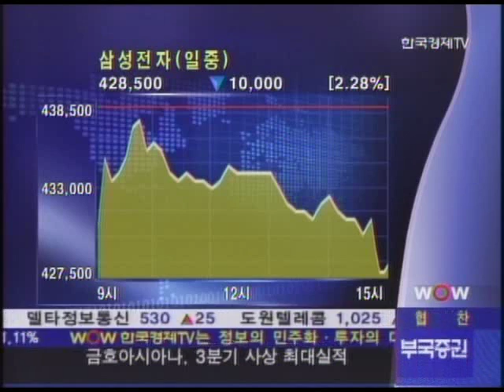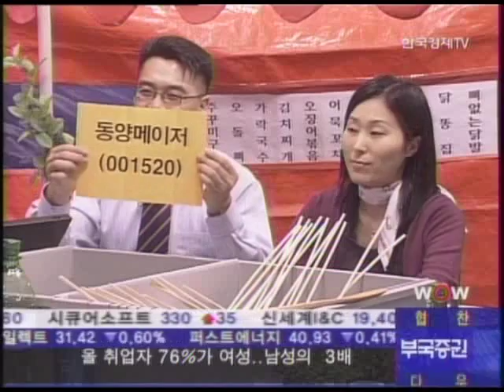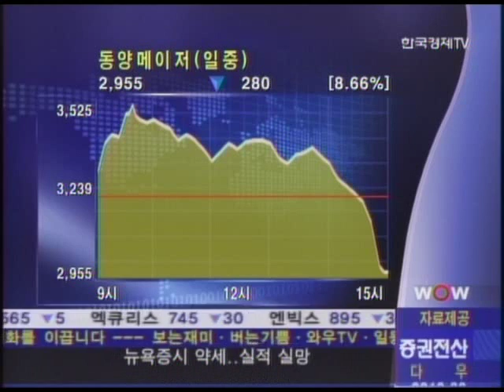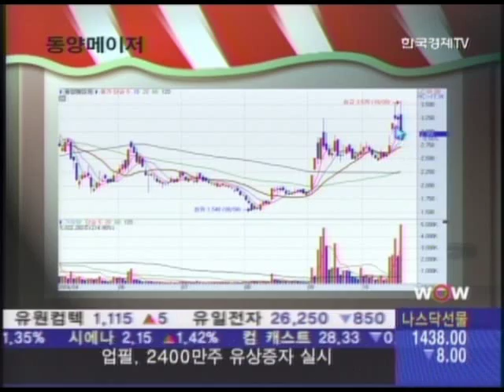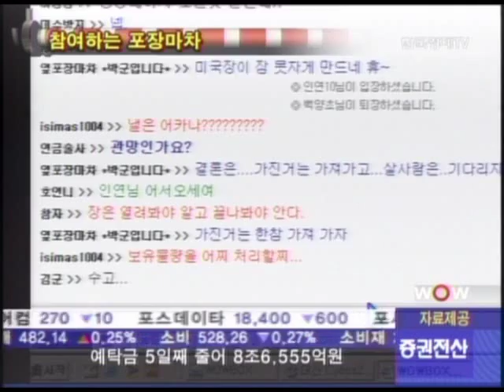20041020 윤정두의 증시포장마차